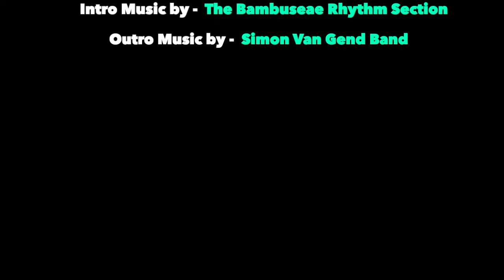RHP #093. Kelsey Abbott, Professional Coach, Badass Triathlete, Host of Find Your Awesome Podcast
Kelsey Abbott, was a shy young girl, especially around adults. From an early age, she was aware of the undermining comments that her aunts and grandparents, would say flippantly. This lead to her to not feeling worthy and it also fed her little inner-critic.

Kelsey, did find her thing though. She immersed herself in sport, and found a safe place in the swimming and Water Polo pools. She recalls her inner-critic and self-doubt raising their voices during a swimming race...she was winning after the first lap and then didn’t feel worthy of winning, so slowed down and ended up coming second.

After college, she would go on to work with and study dolphins and killer whales as a marine biologist. She then became a science writer, and would use her charm and sense of humour to write factual and amusing articles for well-known magazines and websites.

In 2016, Kelsey and her husband sold their house and moved into a small campervan. They had no plans and ended up travelling around the U.S. for 16 months, enjoying and exploring new places and new cultures. The travelling taught them a lot about life and many of the lessons of being nomadic and minimalist, are what makes her such an energetic, aware and awakened soul.

KELSEY ABBOTT